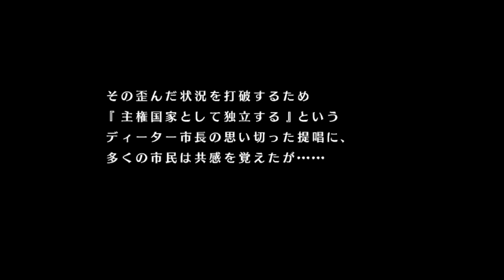碧の軌跡 Part.20 間章 束の間の休息【PSVITA/Evolution】The Legend of Heroes Trails to Azure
ロイド・バニングス：柿原徹也
エリィ・マクダエル：遠藤綾
ティオ・プラトー：水橋かおり
ランディ・オルランド：三木眞一郎
セルゲイ・ロウ：石塚運昇
キーア：釘宮理恵
ノエル・シーカー：浅野真澄
ワジ・ヘミスフィア：皆川純子
マリアベル・クロイス：田中理恵
セシル・ノイエス：大原さやか
フラン・シーカー：有島モユ
イリア・プラティエ：浅川悠
リーシャ・マオ：佐藤利奈
シュリ・アトレイド：小林ゆう